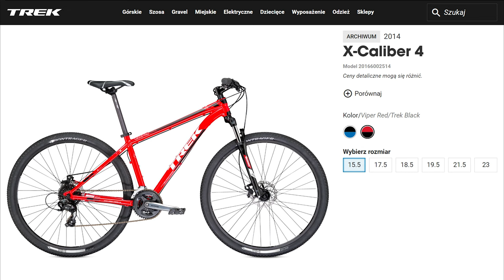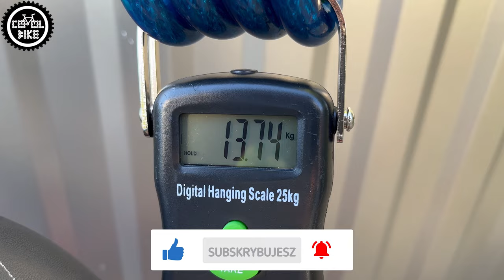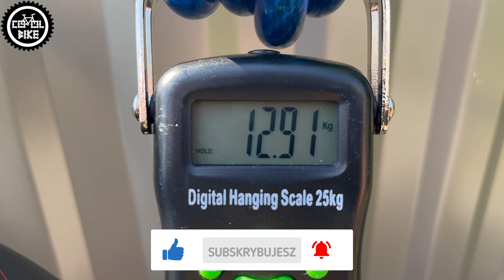JAK TANIO ULEPSZYĆ ROWER ??? // TREK X-Caliber 4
Przedstawiam rower TREK X-Caliber 4 z roku 2014, w najmniejszym rozmiarze XS, na kołach 29.